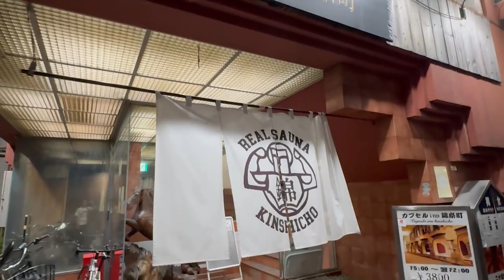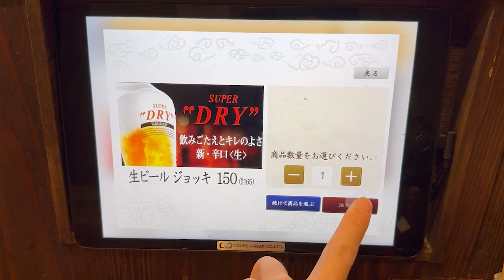【リニューアル】生まれ変わったサウナ錦糸町の男性サウナを調査してきた！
【サウナ錦糸町 (カプセルイン錦糸町)】

【キイロマッキーSNS】
・エックス

出身：秋田県
年齢：31歳
仕事：元SE、その前は介護施設管理者
趣味：サウナ、筋トレ、読書、フェス